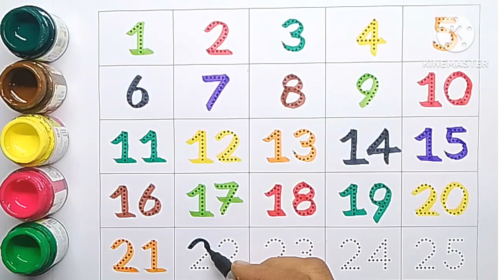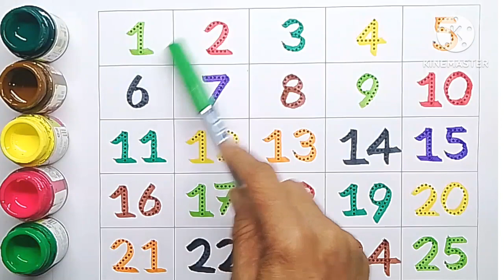123,123 count for preschool, one two three counting for toddlers, number song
# 123
# abcd
# abc
counting number
counting video
counting app
counting in word
types of counting
counting number for kids
what is counting in math